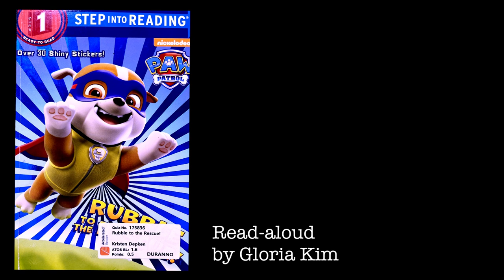1.6 Duranno Library | Rubble to the Rescue!